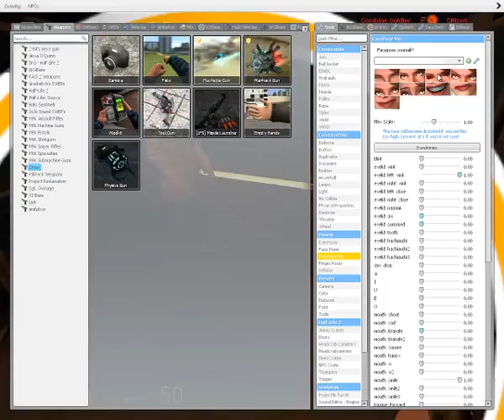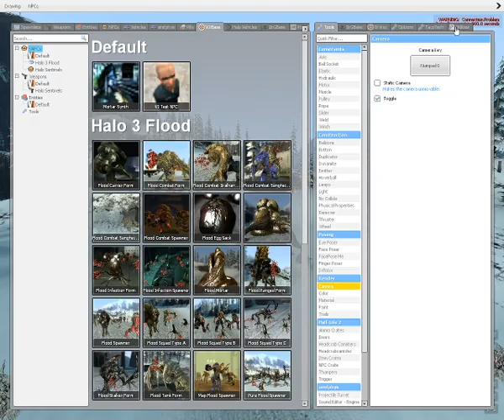Gmod Story: The Test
Cool Story